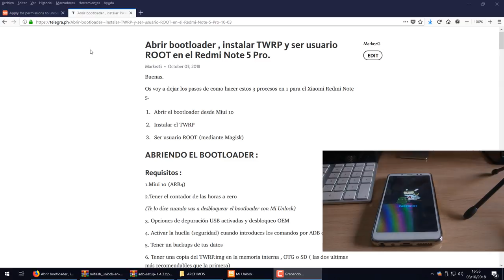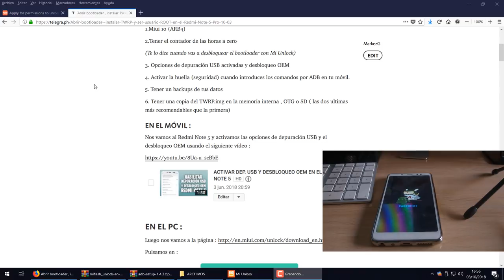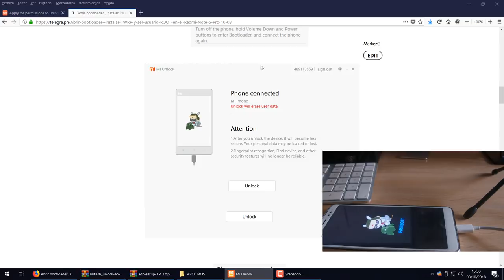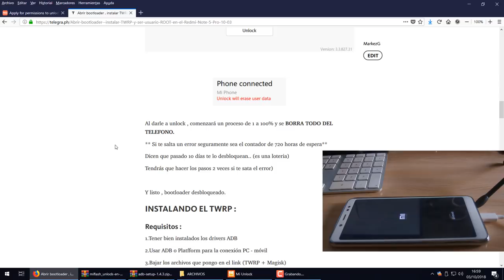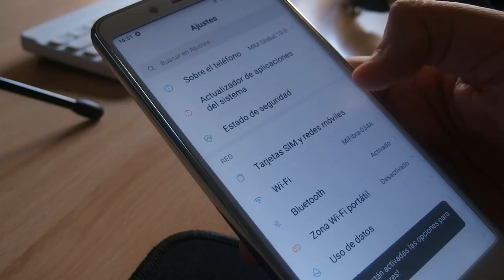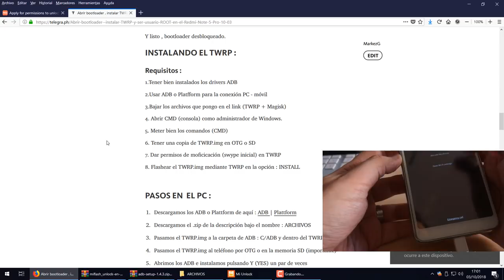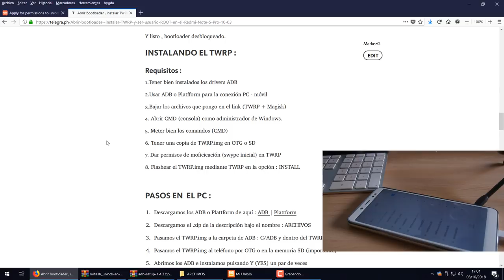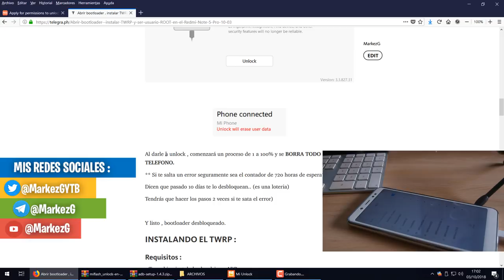ABRIR BOOTLOADER REDMI NOTE 5 (MIUI 10) ¡ACTUALIZADO! (PARTE 1/2)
📑 DESCRIPCIÓN 📑

Hoy os traigo un vídeo donde os voy a enseñar a abrir el bootloader en el Redmi Note 5 Pro (válido para otros Xiaomi con MIUI) de una forma muy sencilla. Recordar que hay que cumplir una serie de requisitos que os expondré en la guía que tienes de forma gratuita por si eres más de leer que de vídeos.

📥 GUIA CON TODO LO NECESARIO📥

Pasado los 5 segundos , dale a Skip AD

💲 DONACIONES 💲